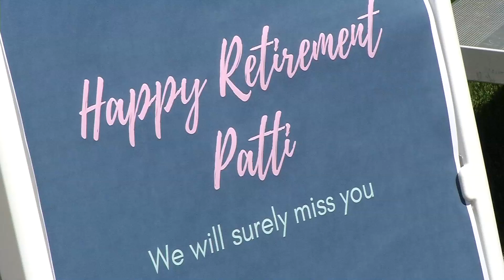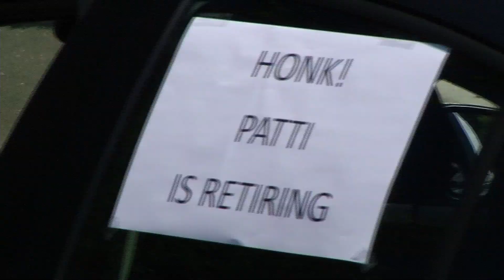Parade Honors Brooklyn Center Employee, Retiring after 37 Years on the Job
Brooklyn Center honored Patti Page, who is retiring from the city after more than 37 years on the job. A parade of coworkers wound around the community center to wave at Page and her family.